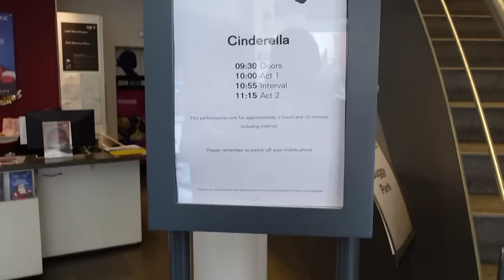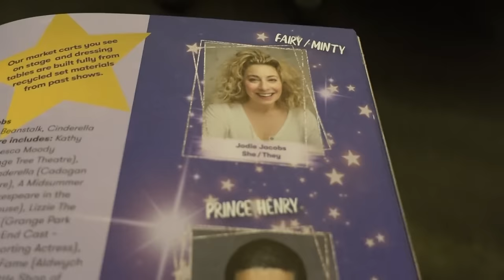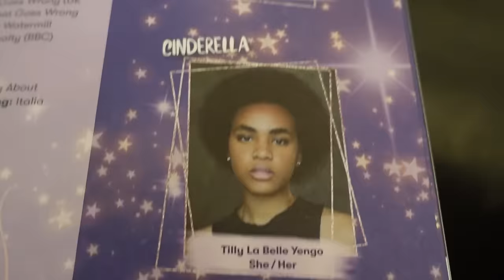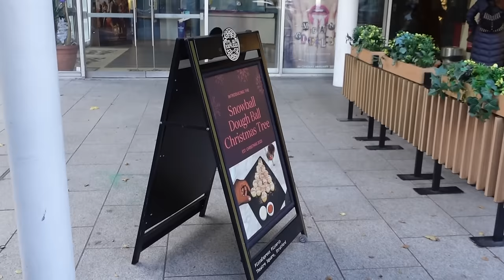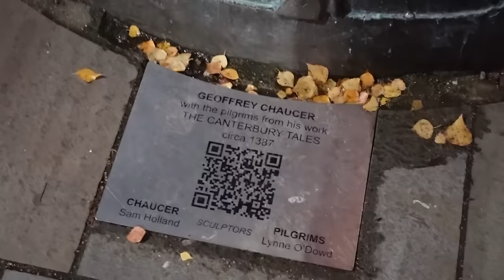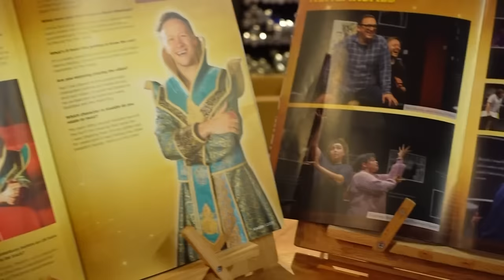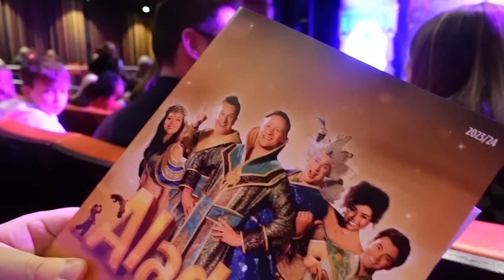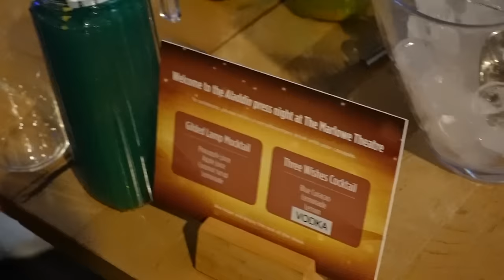I tried to see 3 Pantomimes in 1 Day... | my 2023 panto-thon vlog!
complete the Show-Score Year in Reviews for a chance to win a $365 / £365 TodayTix Theatre Voucher ⬇️

OHMYGOD HEY!

This festive season I planned to see three different pantomimes in just 1 day, with plenty of travel and Christmas themed snacks in between!

Per the plan, I was aiming to see CINDERELLA at the Lyric Hammersmith in West London, JACK & THE BEANSTALK at Theatre Royal Stratford East and finally the press night performance of ALADDIN at the Marlowe Theatre in Canterbury.

Check out this fun, festive vlog to find out if I succeeded, what I thought of each pantomime performance and some informative facts about pantos!